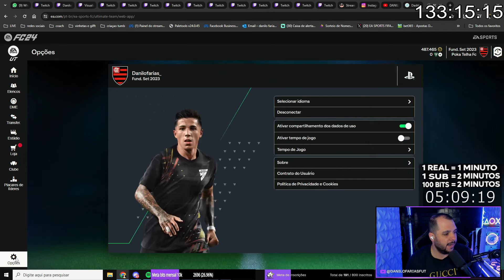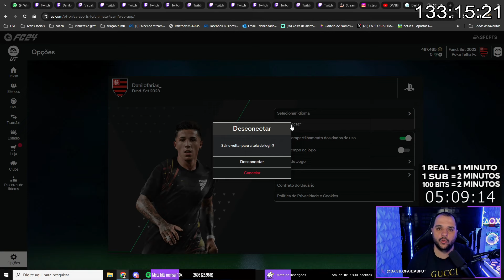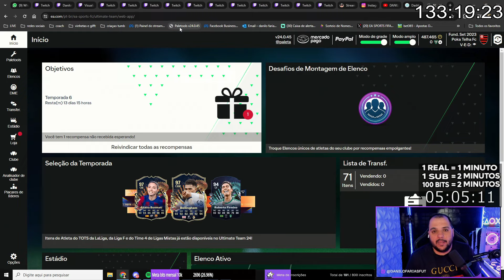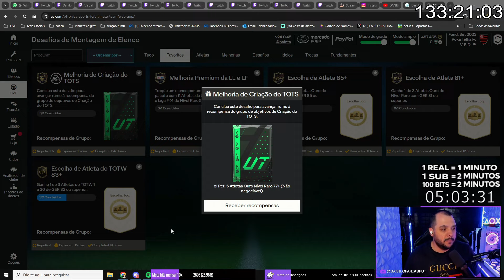COMO SAIR DO SOFTBAN NO WEB APP/ PALETOOLS | EA FC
Se você está sofrendo com SOFTBAN no Paletools essa, é a hora de resolver!!
Fazendo esse passo a passo você consegue sair do SOFTBAN e continuar o seu farming infinito no WEB APP!